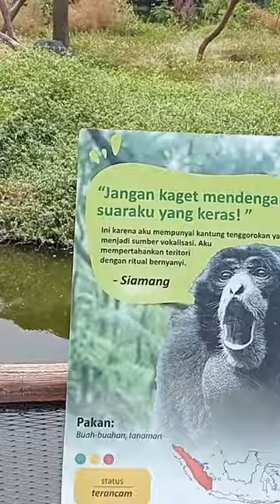Siamang Bergelantungan Lucu Banget Di Solo Safari